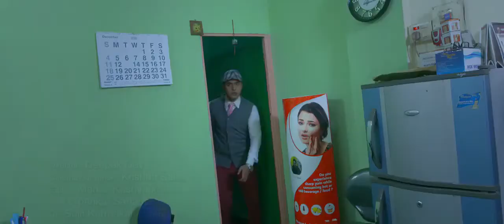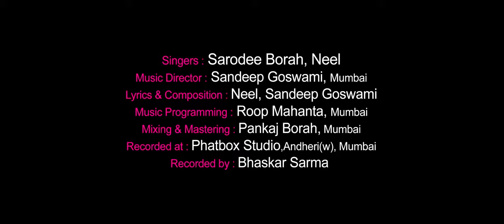Latest Assames Video Songs 2017